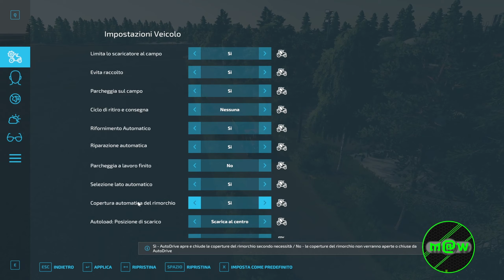FS 22 🚜 NF March 363 "Prepariamo il terreno per la cava"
Cerchi i percorsi Autodrive per questa o per un'altra mappa. Verifica nell'elenco ⬇️ sotto ⬇️ se c'è quella che cerchi. Altrimenti fammelo sapere.

- 🛣️ La Coronella
- 🛣️ La Coronella Pro
- 🛣️ La Coronella Pro Eng.
- 🛣️ Mappa Italia
- 🛣️ Moorgrund
- 🛣️ Nordfriesische Marsch
- 🛣️ Silverrun Forest
- 🛣️ Kleines Tal
- 🛣️ Bantikow
- 🛣️ The Valley The Old Farm

Ti piace la disposizione dei veicoli al negozio della NF March, la puoi trovare qui:

Programmazione Gameplay:

Lunedi:       08:00 Nordfriesiche March
Martedì:     08:00 Nordfriesiche March
                    16:00 Live Twitch Captain of Industry
Mercoledì: 08:00 Captain of Industry
Giovedì:      08:00 Nordfriesiche March
                    20:30 Live Twitch Captain of Industry
Venerdì:      08:00 Nordfriesiche March
                    20:30 Live Twitch Nordfriesiche March
Sabato:      08:00 Nordfriesiche March
                    16:00 Live Twitch Captain of Industry
Domenica: 08:00 Captain of Industry

- 💟 Ti piace quello che porto sul mio canale e vorresti sostenermi 🆓gratuitamente, vai a vedere la mia attrezzatura e ordinando tramite questi link, a voi i prodotti costano uguale e io prendo una piccola 💶 percentuale per una bevuta.